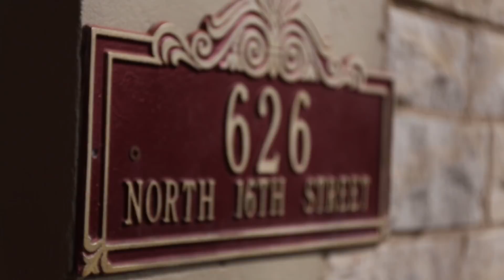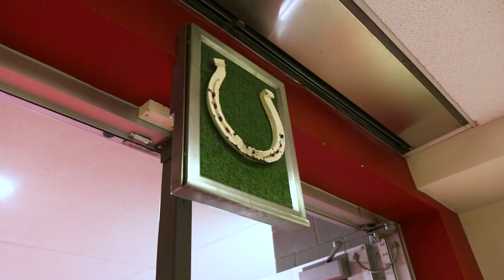Phi Mu Recruitment Video | UNL 2018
University of Nebraska - Lincoln Phi Mu OFFICIAL sorority recruitment video of 2018.

Filmed & edited by Jessie Addleman

Song: "Feel Good" (feat. Daya) by Griffin, Illenium, Daya